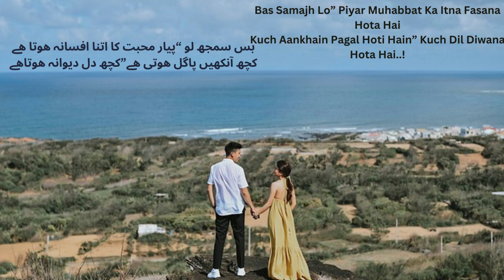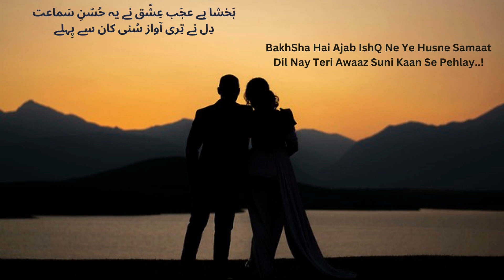Best Romantic Urdu Poetry (Shayari)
Urdu Punjabi quotes poetry